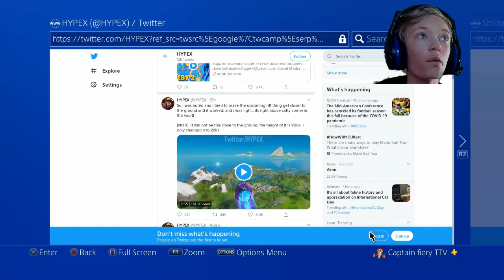*New* rift spawn confirmed, And more